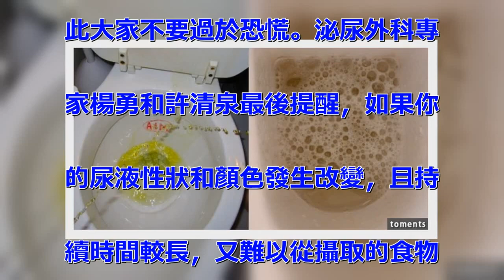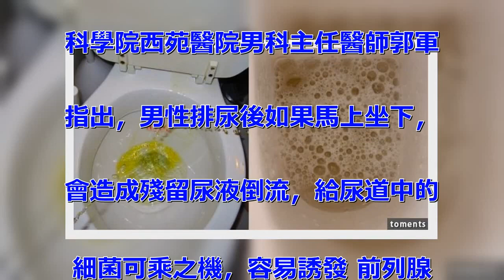尿尿出現「泡泡」時就恐怖了！男人尿分叉了就代表著...，女人排尿前得先做這件事，不然..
一般都認為，尿液是體排出的「垃
圾」，其實不然，它是檢測健康狀
況的「晴雨表」。們吃下的食物經
過消化吸收，會在血液裡形成尿素
、尿酸、肌 酐、肌酸等「毒素」
，只有通過尿液將它們及時排到體
外，才不會影響健康。健康的尿液
有一些標準，如果指標發生了改變
，就可能預示著疾病。小便和健康
到底有 著怎樣的關係？們在小便
時應該注意哪些方面？以下供大家
參考和學習。 尿液有很多泡泡代
表？ 正常的尿液中含有各種含氮
癈物及礦物質，同時它的濃度隨個
喝水量的多寡而有差別。 所以，
男生站著尿尿，比較容易有泡泡；
水喝的較少的，尿的濃度 高，比
較容易有泡泡；早上的第一泡尿，
也比較容易有泡泡。所以，小便有
泡泡可以是正常的。但是，有些身
體狀況有問題時，會使尿液的濃度
增加，也會使小便中 的泡泡增加
。如：腎功能有問題時，尿蛋白增
加；有膽道疾病或溶血性疾病時，
尿中的膽紅素增加；糖尿病控制不
好時，尿糖增加；泌尿道感染時，
尿中的白血球增 加；這些都可能
使小便的濃度增加，會有較多的泡
泡，泡泡存在較久。 健康的尿液
什麼樣 尿液顏色：淡黃透亮。
北京大學民醫院泌尿外科主任醫師
許清泉指出，健康的尿液應該是淡
黃、透亮的，不會有沉澱、渾濁的
現象。但很多因素都會影響尿 液
的顏色，比如飲水量、體溫的變化
以及食物、藥物的作用。喝水多的
時候，尿液可能像白開水一樣，是
無色的；喝水少、出汗多的時候，
尿液就可能會呈啤酒似的 黃色，
這些情況都是正常的。 排尿頻率
：每天不應超過8次。北京大學腫
瘤醫院泌尿外科主任楊勇告訴《生
命時報》記者，從理論上說，一個
每天的排尿次數不應超過8次。
白天7次， 晚上1次，這是最佳
比例。「但個飲水量不同，白天排
尿4—6次也是正常的。」許清泉
補充說，夜尿最好不超過2次，如
果睡前喝水較多，起夜次數隨之增
加， 也是正常的。但如果晚上沒
喝多少水，卻老是起夜，就要留意
疾病了。 尿量：每天1500毫
升。 我們每天的排尿量應該在1
500毫升左右，但由於們的飲水
量不同，只要每天的尿量多於40
0毫升、少於3000毫升都沒有
問題。泌尿外科專家許清泉提醒，
一天的尿量少於400毫升，就是
少尿的表現；而多於3000毫升
，就屬於多尿。 判斷小便健康有
三個指標 在泌尿外科專家楊勇看
來，判斷一個小便是否健康有三個
指標，即排尿不費力、有尿憋得住
、尿液淡黃透亮。一旦長時間出現
以下某種症狀，就要注意健康問題
了。 尿頻、多尿。 如果不是飲
水過多造成的排尿次數超過8次，
就叫做尿頻。泌尿外科專家楊勇說
：「小便次數增加，每次尿量減少
，有可能是膀胱儲尿功能下 降。
如果小便次數增加，但每次尿量沒
有減少，就是多尿，有可能是身體
的代謝功能出現問題，比如糖尿病
等。」如果尿頻的同時，還伴有尿
急、尿痛等不適，應警 惕是否患
上泌尿系統感染。 排尿時間變長
、連續性不好。男性排尿時間明顯
變長，連續性不好，有滴滴答答的
感覺，排尿困難，尿無力，中老年
男性夜尿次數增加等症狀，都是前
列腺疾病的信號。 尿液泡沫多、
有異味。排尿時，如果發現馬桶中
泡沫增多，尤其是早上第一泡尿泡
沫明顯，可能是腎臟疾病造成的，
應該及時去醫院做尿常規檢查，看
尿中蛋白是否增多。如果尿液有種
爛蘋果的味道，要懷疑是糖尿病的
徵兆。 尿液顏色不正常。 呈紅
色：說明尿中可能存在超量的紅細
胞，也稱「血尿」，多是由腎病、
結石、前列腺​​炎、膀胱腫瘤等
引起。如果出現劇烈的腰痛，同時
伴有血尿，多半是結石引起，如腎
結石、輸尿管結石等。 呈醬油色
：是由於尿中紅血球被大量破壞所
致，也可能是急性腎炎、急性黃疸
型肝炎及溶血性黃疸等。 呈白色
：好像牛奶一樣，有時混有白色凝
塊或血液，說明尿中有乳糜，源自
絲蟲病或腎、淋巴管堵塞。 尿液
發黃：黃連素、維生素B等藥物會
引起尿液變黃。但如果沒有吃藥，
尿色很黃且持續半個月以上，就要
提高警惕。尿色太黃，往往預示著
肝膽疾病，如肝炎、膽結石、膽道
阻塞、梗阻性黃疸等疾病。 當然
，食物有時也會改變尿液顏色，因
此大家不要過於恐慌。泌尿外科專
家楊勇和許清泉最後提醒，如果你
的尿液性狀和顏色發生改變，且持
續時間較長，又難以從攝取的食物
或藥物上找到答案，就有必要去醫
院查出具體原因。 女：別用濕紙
巾擦私處 小便後要擦乾。北京積
水潭醫院婦科主任醫師孫麗芳提醒
，女性私處的肌膚有較深、較多的
皺褶，小便後，如果不及時擦乾，
殘留的尿液會將內褲弄得十分潮
濕，給細菌繁殖提供溫床。「擦的
時候一定要用乾淨的衛生紙從前往
後擦，最好不要用濕紙巾。」孫麗
芳解釋說，一是因為很多濕紙巾都
添加了化學成分，對女性私 處的
健康不利；二來用濕紙巾擦拭後，
依然會存在潮濕的問題。 小便前
後要洗手。和男性相比，女性泌尿
系統更脆弱。女性的尿道很短，和
膀胱緊密相連，外界細菌很容易沿
著尿道上行進入膀胱，引起尿路感
染或炎症。所以，女性小便前後應
該洗乾淨手，不給細菌可乘之機。
 學會保養，尿路暢通。世界衛生
組織調查顯示，女性尿路感染髮生
率比男性高8—10倍，為了讓尿
路更加暢通，女性平時應注意保養
。婦科專家孫麗芳建議，女性應多
喝水、少憋尿，經常清洗外陰，勤
換內褲。 男：排尿後擠下會陰處
 最好站著小便。中華醫學會男科
學分會候任主委、北京大學第三醫
院男科 病診療中心主任姜輝教授
表示，男性最好站立排尿，因為男
性的尿道呈S形，站立時，受到重
力影響，尿液可自然排出。如果坐
著排尿，尿道會變成倒鉤形，受到
壓 迫後，造成盆腔充血，尿液相
對較難排出，而且時間長了，膀胱
、尿道可能出現炎症。而蹲著小便
會讓尿道壓力發生變化，尿液可能
逆流回到膀胱，也容易誘發炎 症
。 小便後別立刻坐下。中國中醫
科學院西苑醫院男科主任醫師郭軍
指出，男性排尿後如果馬上坐下，
會造成殘留尿液倒流，給尿道中的
細菌可乘之機，容易誘發 前列腺
炎。排尿後，可用手指在陰囊與肛
門之間的會陰處擠壓一下，這樣做
有助於排出膀胱中的殘留尿液，還
對治療慢性前列腺炎有一定好處。
 小便勁大不代表性能力強。不少
男性都用小便的聲音、力量和時間
長短來衡量性能力，實際上，這兩
者沒有太大關係。性能力在很大程
度上取決於陰莖勃起的硬度和持久
能力，這跟陰莖的血液微循環有關
，和小便的表現無關。 偶爾尿分
叉不用擔心。出現尿分叉，主要因
為尿道或尿道開口處有阻塞，比如
憋尿會使膀胱內壓力增大，排尿時
力量大容易暫時改變尿道口形態，
造成尿分 叉。男性射精後因部分
精液殘留在尿道中，再加上勃起還
沒完全消失，也會尿分叉。以上兩
種情況都是正常的，但如果出現持
久的、高頻率的尿分叉，就要去醫
院做 下檢查了。